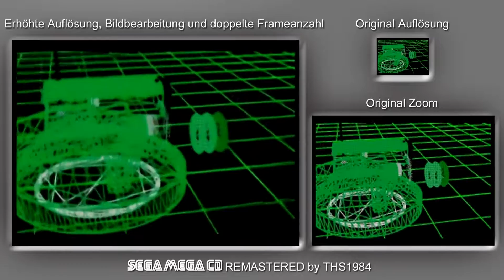Mega CD Remastered FMV: Ground Zero Texas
Remaster des Introvideos von Ground Zero Texas.
Videoauflösung erhöht (Waifu2x), Grafikfilter eingebracht (Vegas), Framerate erhöht
mit Motion-based Interframe Injektion (MEGui und Interframe von SubJunk)